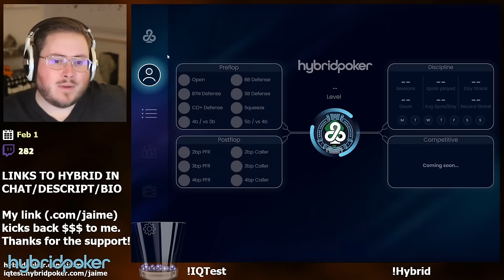DOUBLE SUPER SUNDAY FINAL TABLES?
Are we human or are we printers in The Super $320 and $215?

Pokerstaples Accounts:
Team PartyPoker